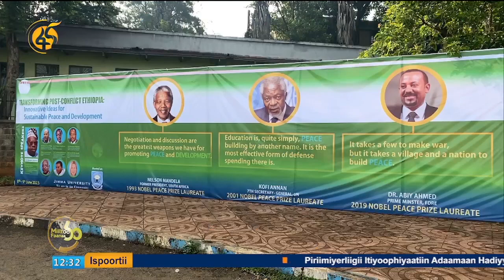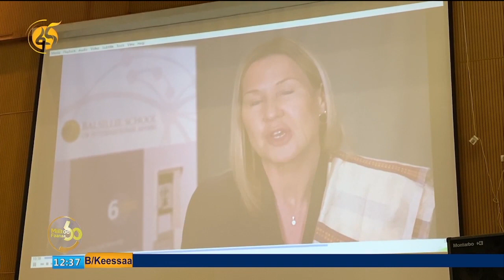Gahee Dhaabbilee B/Olaanoo Nageenyaaf